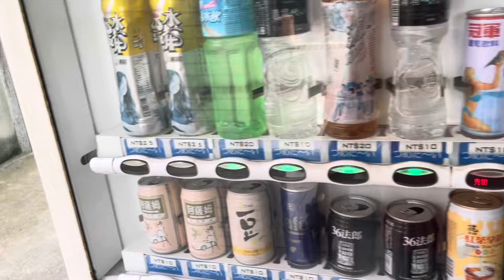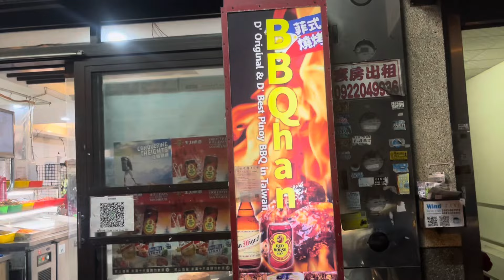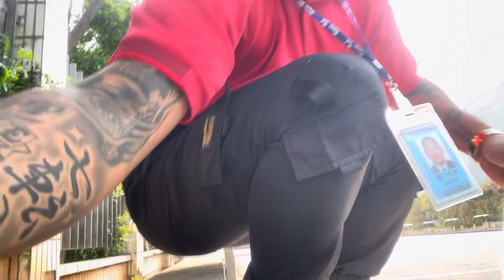Nagpunta kami R7 para bumuli ng foam